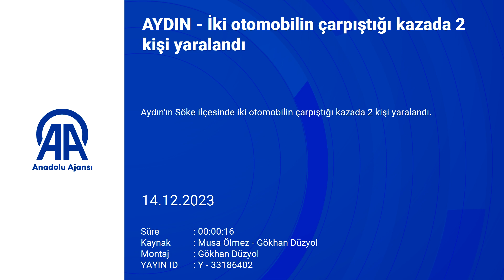Aydın'da kaza: 2 kişi yaralandı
Aydın'ın Söke ilçesinde iki otomobilin çarpıştığı kazada 2 kişi yaralandı.

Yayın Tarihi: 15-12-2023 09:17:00